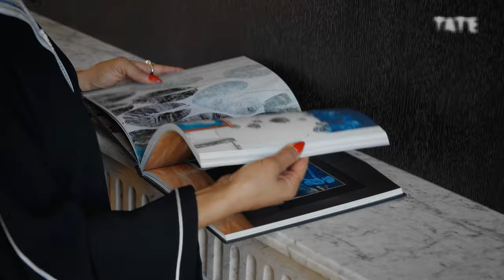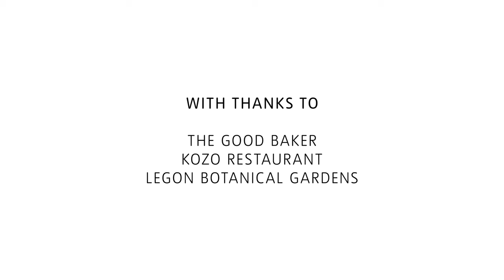Zohra Opoku – 'Time is the best friend for an artist' | Tate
Artist Zohra Opoku trained as a fashion and textiles designer, and her works combine fabric with photography to interrogate identity. In pieces like Queens and Kings (2017), she explores the ways that tradition and globalisation intersect in modern day Ghana.

In this short film, Opoku invites us into her studio in Accra, Ghana, to witness her collaborative approach to art-making.